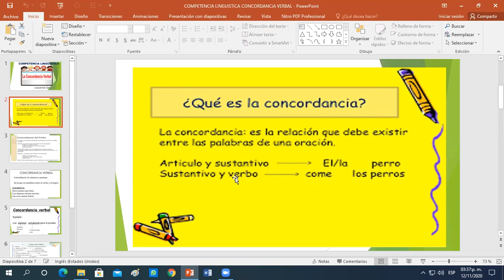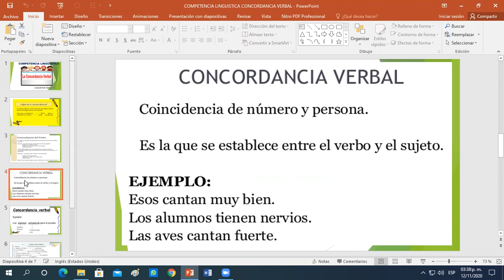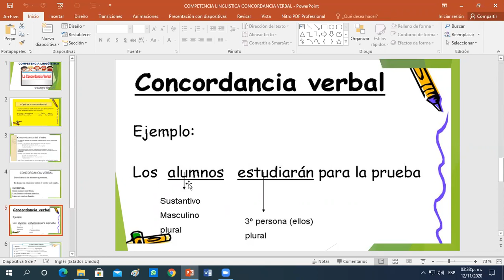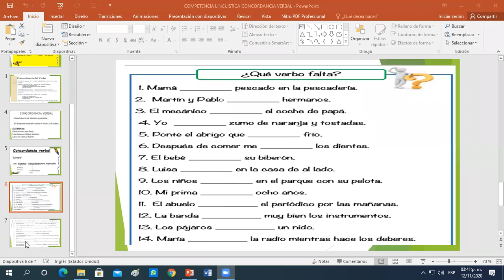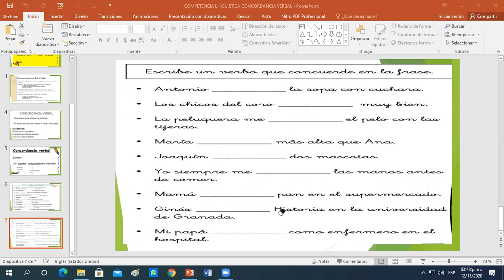NIVEL:PRIMARIA/ CURSO:COMPETENCIA LINGÜÍSTICA / IV BIMESTRE / MISS: ZOILA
TEMA: CONCORDANCIA  VERBAL/ CUARTO GRADO